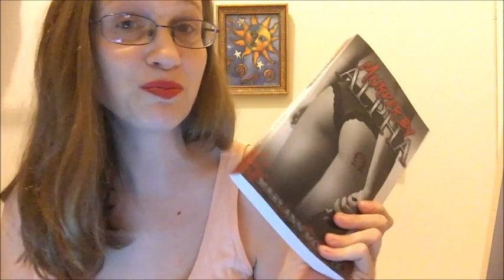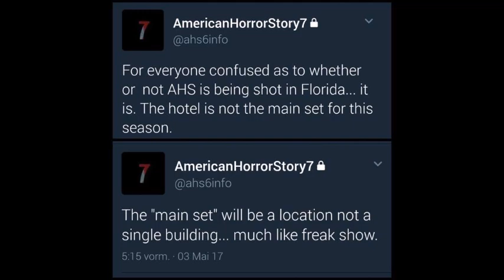American Horror Story Season 7: Filming Has Begun!!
Link to Reece's Channel (LOL, I completely forgot YT stopped annotations.)

Cover Image Created by Danny Vera.

LINKS:
--The Freaks of AHS on SnapChat: @AHS freaks
--The AHS Facebook Group: TheFreaksofAHS
--The AHS Instagram group: thefreaksofahs
--The AHS Twitter Group: thefreaksofAHS
--Burnt Toast: YouTube.com/burnttoast
MARY'S BOOKS & THANGS: